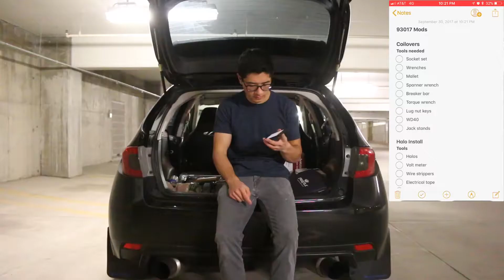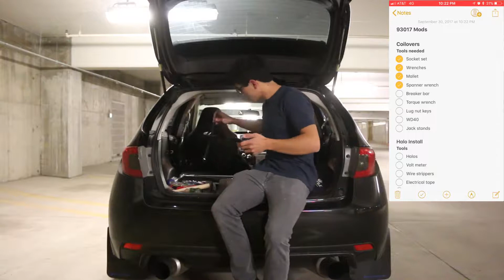Lowering my car on ISC Coilovers | Project WRX Ep. 5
Lowering my ISC Race Coilovers.

How I edit:
Premiere Pro

Lyoko - Together (feat. Shauna Cardwell)